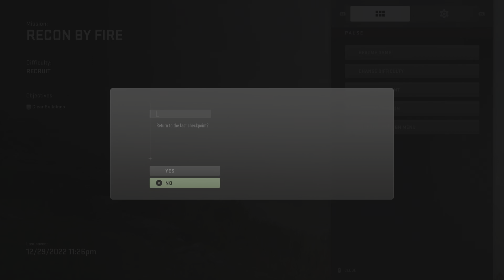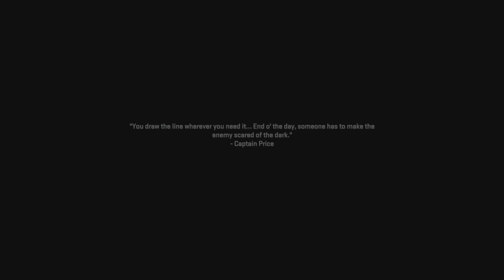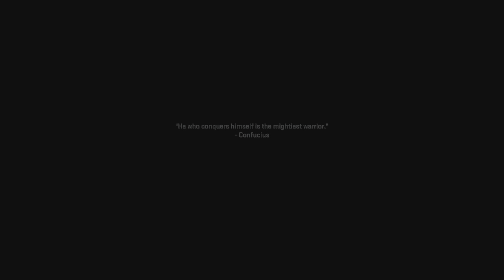Call of Duty: Modern Warfare II Part 6 (PS5)